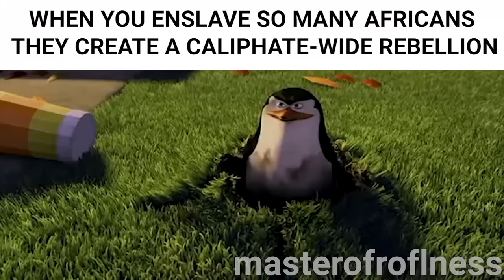Islamic History Slander Halal Edition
Islamic History this time more Halal and more Haram than the previous video. Let me know if you want to see other slanders. I think Islamic History can use a fast

Song name:
Medieval 2 Total War Soundtrack-Crack Your Head With A Tabla